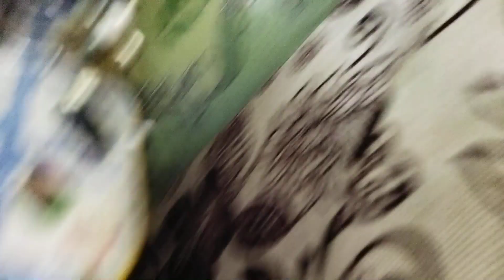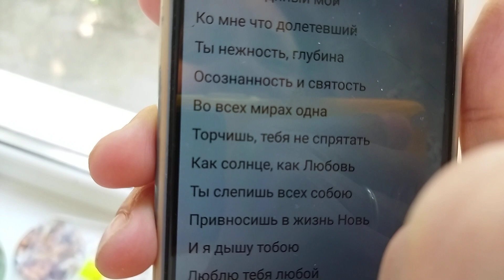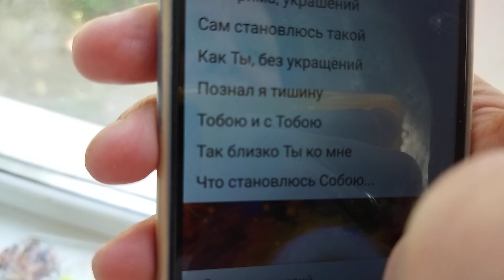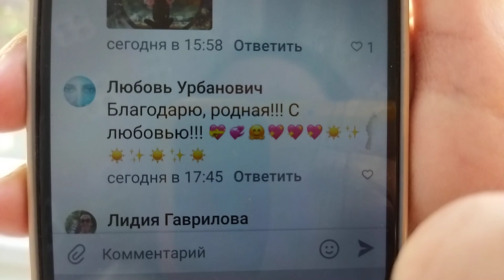Как и обещала, приготовила пюре подруге...